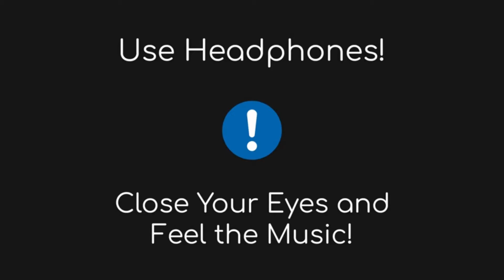Queen - We Are the Champions (12D Audio 🎶|| Multi-Directional Sounds) 🎧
Track: Queen - We Are the Champions

I've had my share of sand kicked in my face

And I need to go on and on, and on, and on.

And we'll keep on fighting 'til the end.
'Cause we are the champions of the world.

You brought me fame and fortune, and everything that goes with it.

I consider it a challenge before the whole human race,

And I need just go on and on, and on, and on.

'Cause we are the champions.